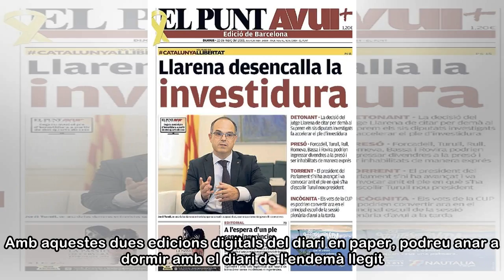Edició de les 23.00 de l'ARA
En aquest PDF hi trobareu totes les pàgines de l'ARA de demà que ja estan enllestides. A partir de la mitjanit en tindreu l'edició completa. Amb aquestes dues edicions digitals del diari en paper, pod...